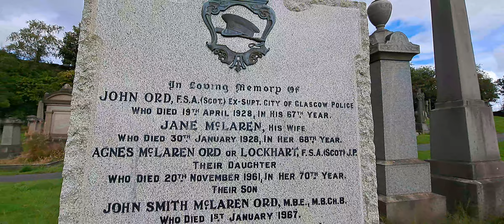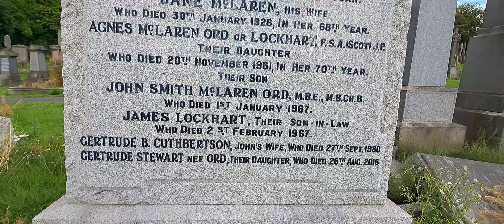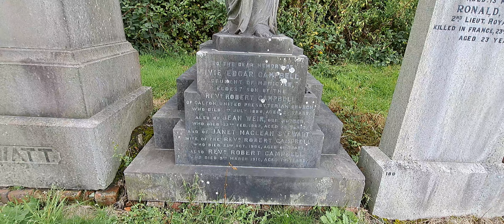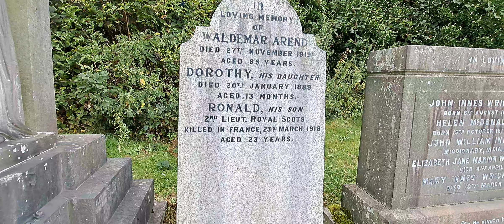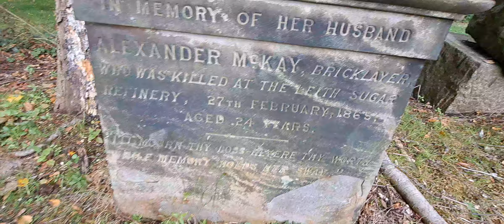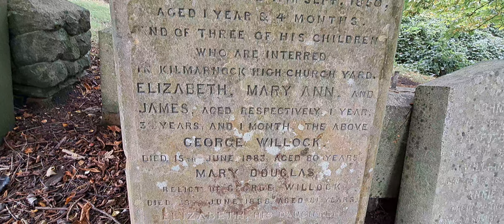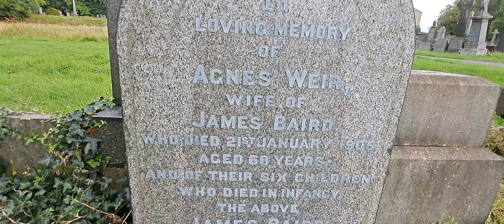Very unusual cross on headstone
Part 3 of our day out st the Glasgow Necropolis